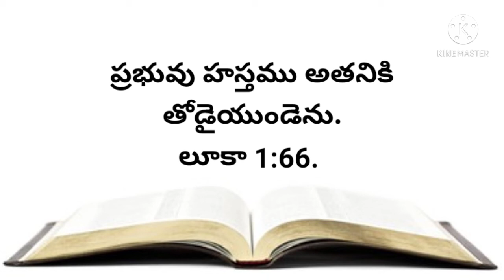నేటి వాగ్దానము 30-04-2021